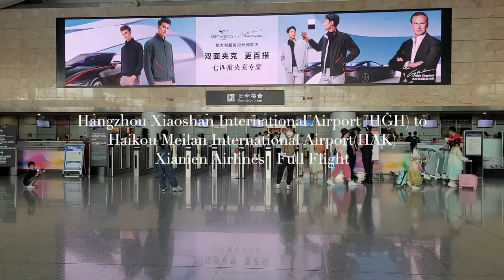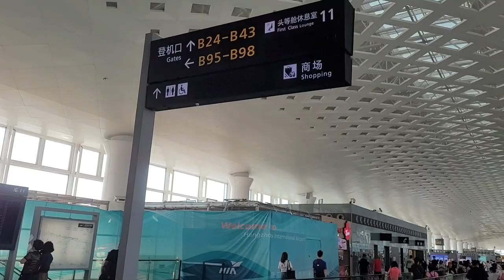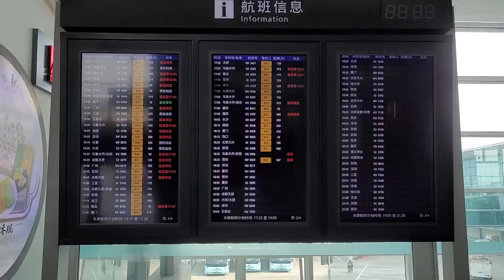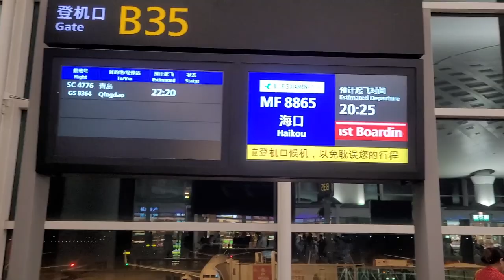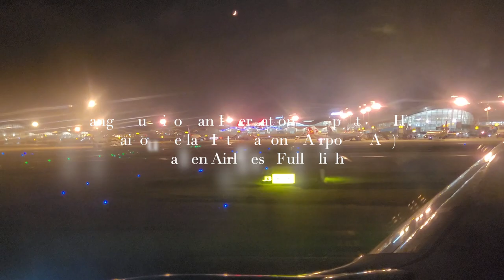Hangzhou(HGH) to Haikou Meilan International Airport(HAK) | Xiamen Airlines | Full Flight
Hangzhou Xiaoshan International Airport (HGH) to Haikou Meilan International Airport(HAK) | Xiamen Airlines | Full Flight

Haikou Meilan International Airport (HAK) is an international airport serving Haikou, the capital of South Central China’s Hainan province. It is located 25 kilometres (16 mi) southeast of the city center and was opened in 1999, replacing the old Dayingshan Airport located along what is now the city's Guoxing Avenue. The airport is operated by Hainan Meilan International Airport Company Limited.

Haikou Meilan International Airport is the largest and busiest airport in Hainan, the second busiest being Sanya Phoenix International Airport. In 2019, the passenger throughput was 24.216 million, ranking 17th among China's civil airports; the cargo throughput reached about 175,600 tons, ranking 19th; the aircraft movement was about 164,800, ranking 22nd.